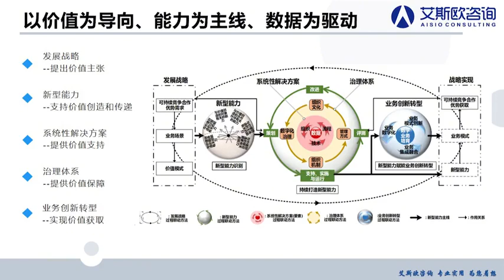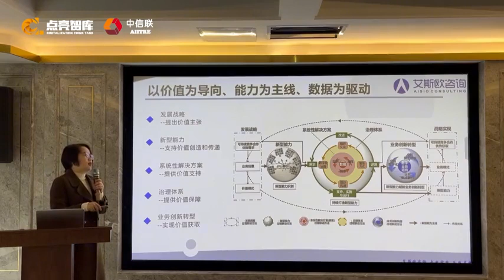升级版贯标特点 以价值为导向 能力为主线 数据为驱动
无锡艾斯欧认证咨询有限公司技术总监  王琴